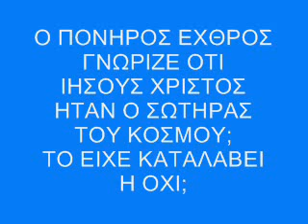Τι είχε καταλάβει για τον Χριστό ο διάβολος; | π. Εφραίμ, Δικαίος Σκήτης Αγ. Ανδρέου